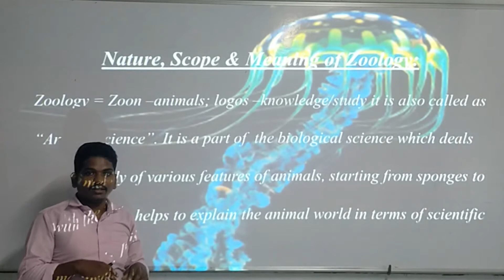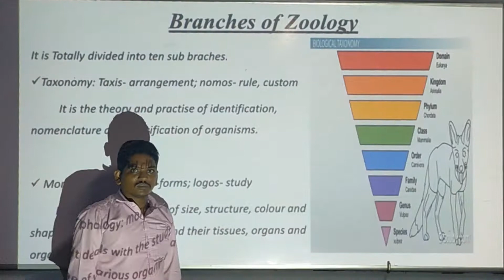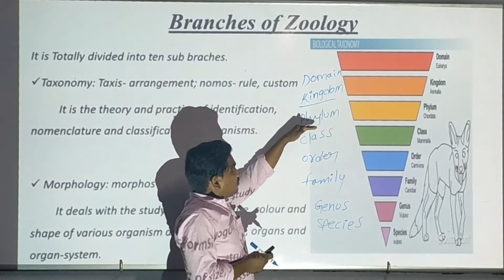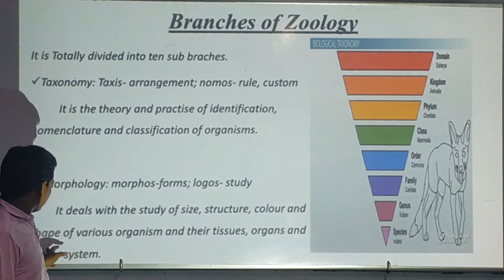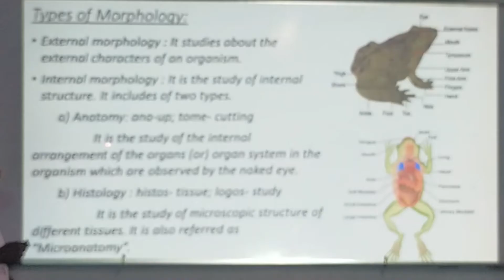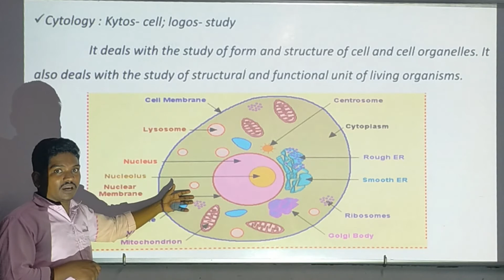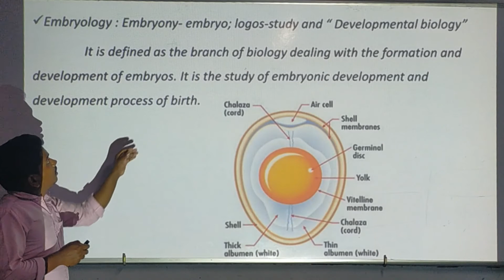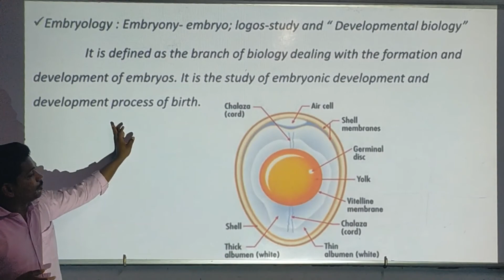Intermediate I year Zoology- Branches of Zoology Part-1 002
Branches of Zoology Part -1